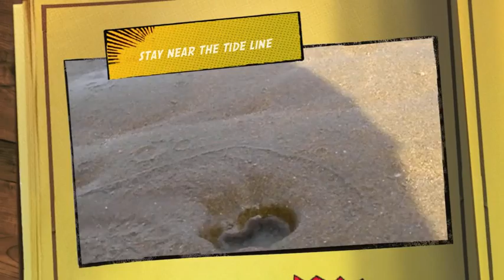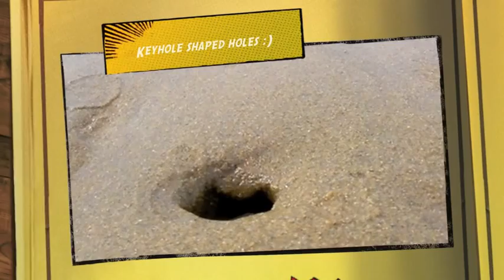Finding Razor Clams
A 'how to' guide to catching fresh and elusive razor clams.  By Martina, amateur forager for Harry's restaurant in Bridgend, Inishowen, Co. Donegal, September 2010.